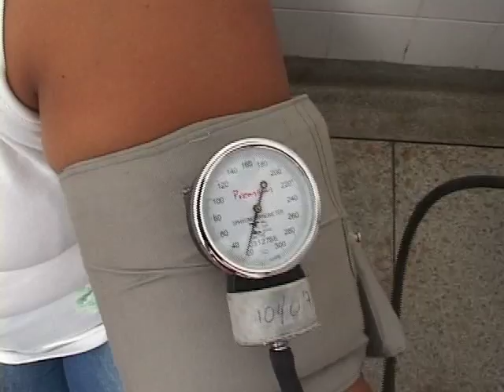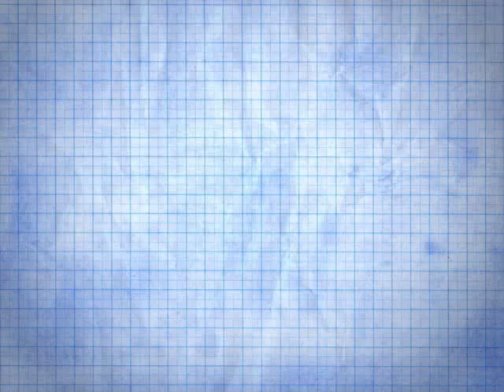Web TV Guarulhos - Município realiza exame precoce para diagnosticar a dengue.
O laboratório de saúde pública de Guarulhos ganhou um aparelho automatizado de sorologia que vai possibilitar um diagnóstico precoce da dengue.